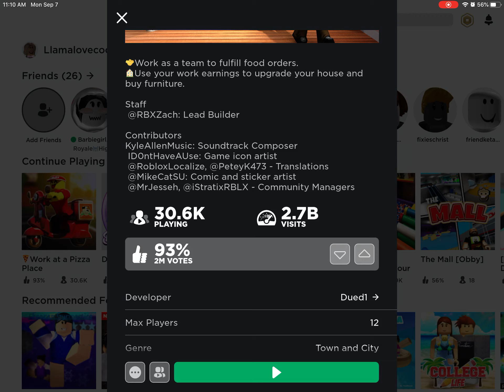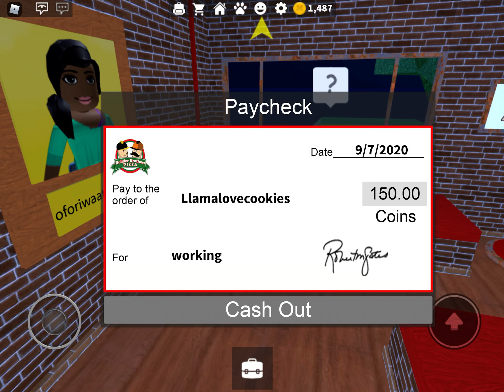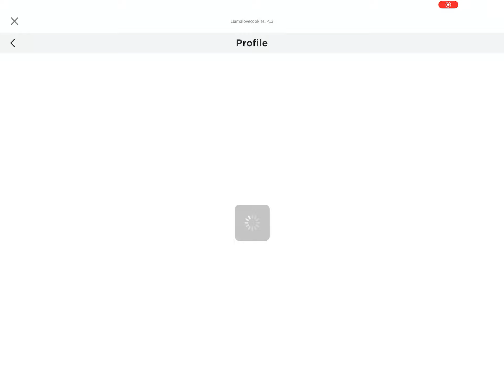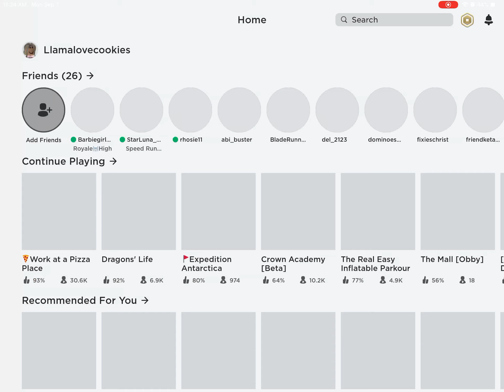🍕Work at a Pizza Place!🍕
🍕At the pizza place, you can do any job you want. You can be a cashier, cook, boxer, deliverer, or supplier. It’s all up to you! Work as a team with others so you can serve costumers. Watch out, you can make them mad! Have a successful pizza company and have fun!🍕